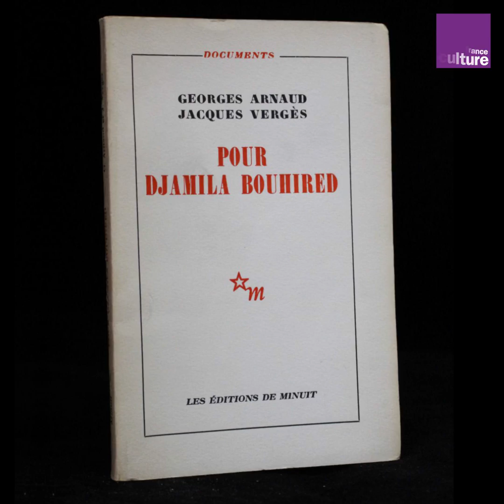Djamila Bouhired, icône des révoltes algériennes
Djamila Bouhired est l'icône de la lutte pour l’indépendance de l’Algérie : torturée, condamnée à mort, libérée, épouse de Jacques Vergès qui fut son avocat, égérie de l'Egyptien Youssef Chahine ou de la diva libanaise Fairouz.

À 84 ans, elle manifeste ce mois de mars contre un cinquième mandat du président Bouteflika. Trait d'union dans l'histoire algérienne pour la défense de la démocratie, voici son histoire.